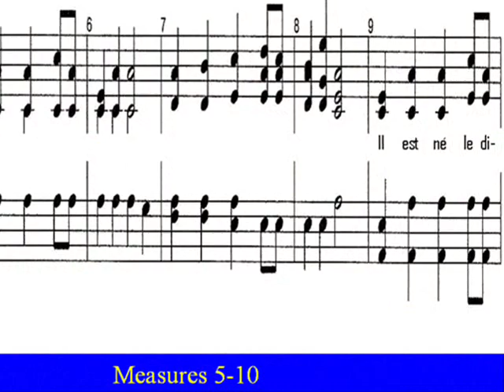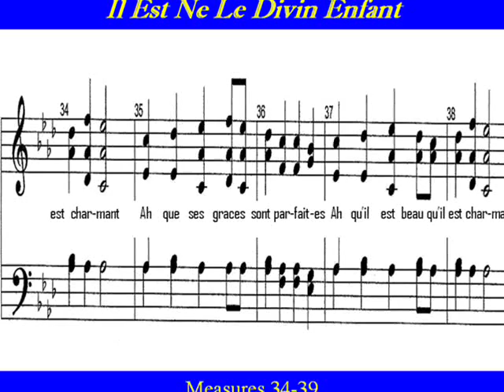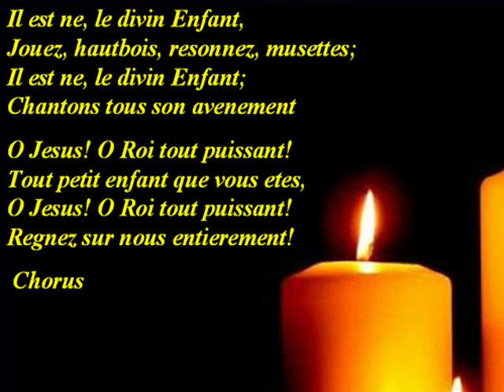Il Est Ne Le Divin Enfant-Soprano.wmv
Link for all voice parts for "Il Est Ne Le Divin Enfant"

Soprano Choir Practice  "Il Est Ne Le Divin Enfant" , "He Is Born The Divine Christ Child", is a French traditional Christmas Carol ,  Chants de Noël,  published for the first time in the 1862.  Harmony by Gabriel Faure ,  Choirparts ,  French Score